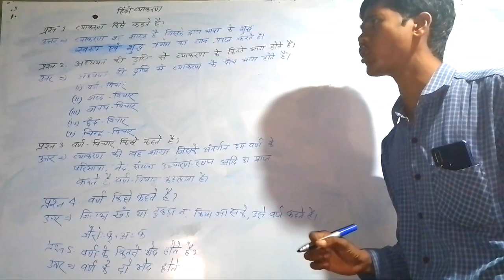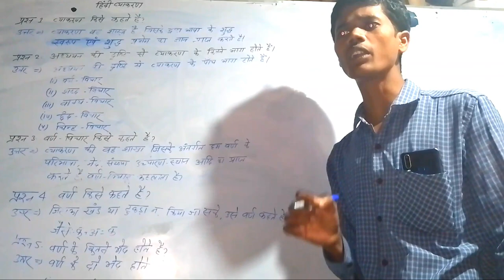February 21, 2023